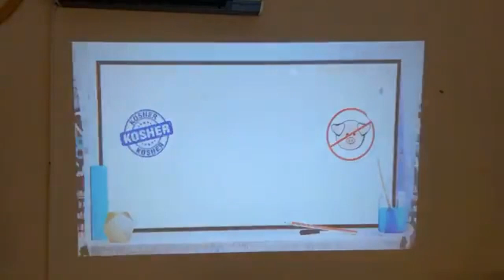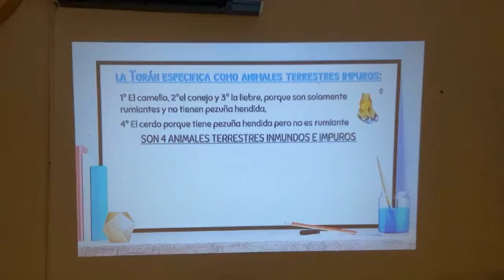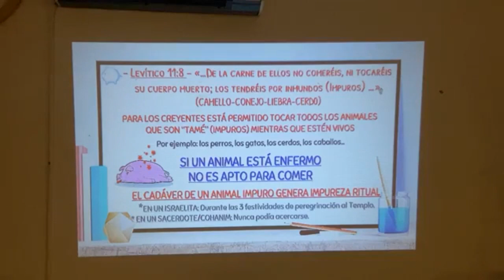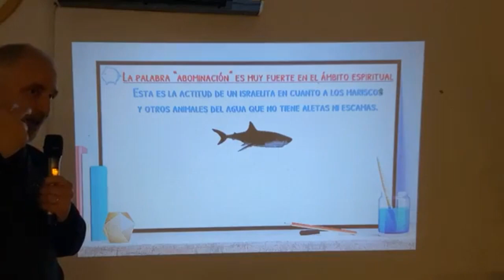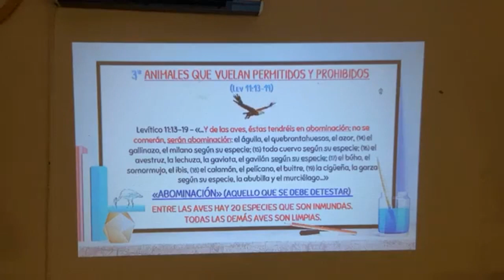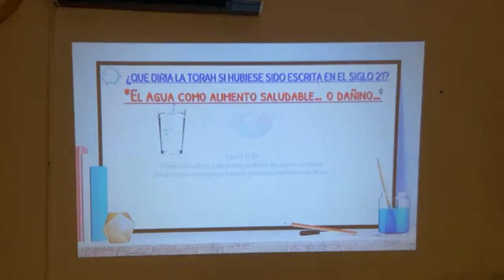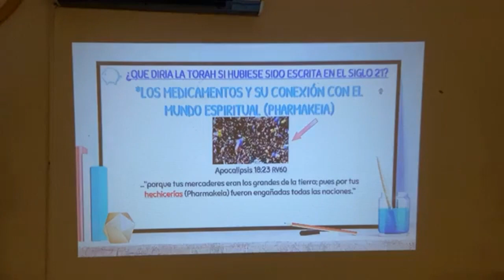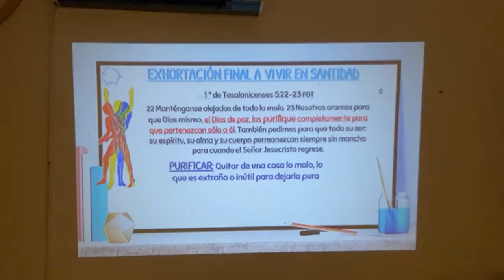LA DIETA BÍBLICA DE LEVITICO 11 - Pastor Valentín Moraleja (2ª Parte)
En esta ocasión repasamos la Dieta Bíblica de Levítico 11. Pastor Valentin Moraleja (19 Marzo 2022) en Iglesia On Ministerios (La Llagosta)
RECUERDA: Activar la Campanita y dale 👍 una manita arriba, compartelo y seras bendecid@ !
Puedes ver la historia de los descubrimientos que hizo Ron Wyatt en mi canal de Youtube